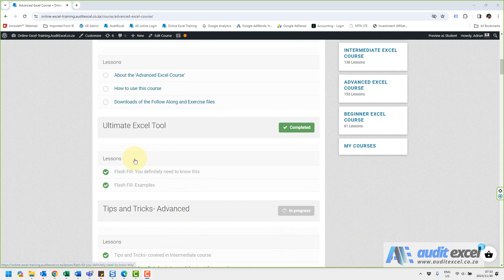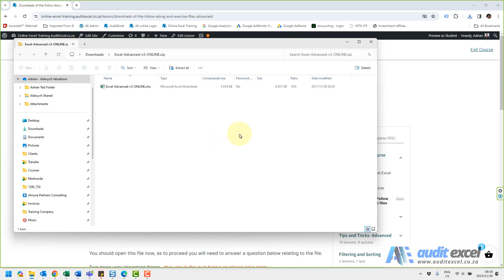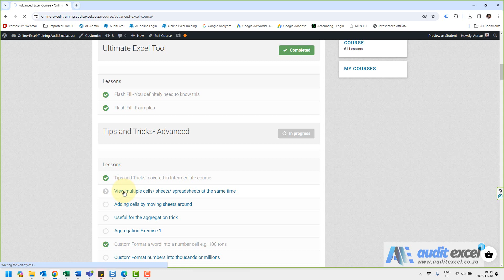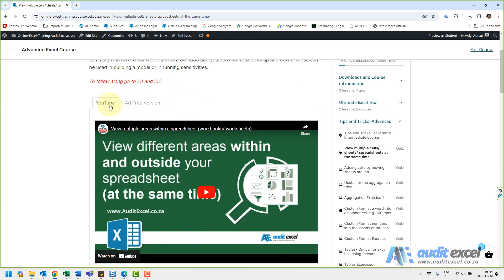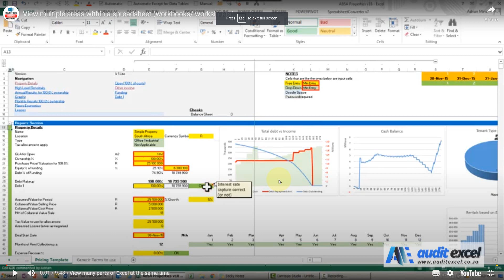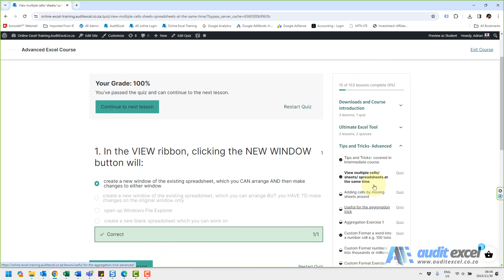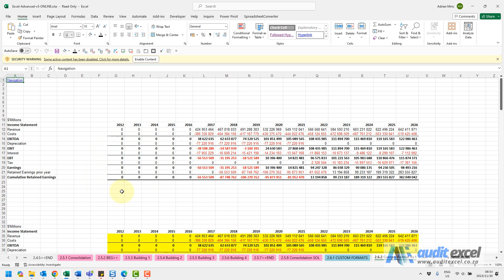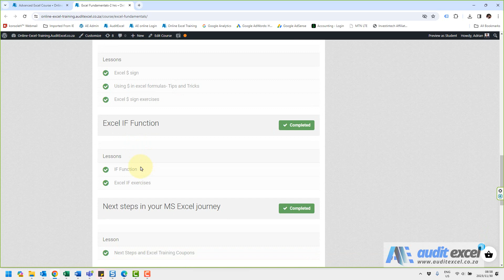Working through AuditExcel MS Excel online courses (& certificate download)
Online Excel training features

00:00 Starting your Online Excel course
00:36 Requirements to get your certificate
00:51 Download the follow along Excel file/s
02:37 Move from lesson to lesson
03:29 Video tutorials (YouTube and custom video)
03:45 Using the YouTube videos
03:53 Increase YouTube video to full screen
04:04 Force YouTube to show full quality video
04:27 Custom video if YouTube not working
04:42 Video AND text instructions provided
05:02 Completing a lesson with Excel MCQ's
06:20 Practical Excel examples to complete during the course
06:36 Excel examples explained (video & text)
07:10 Solutions to the examples explained in video format
07:45 Download your certificate for completing online Excel course